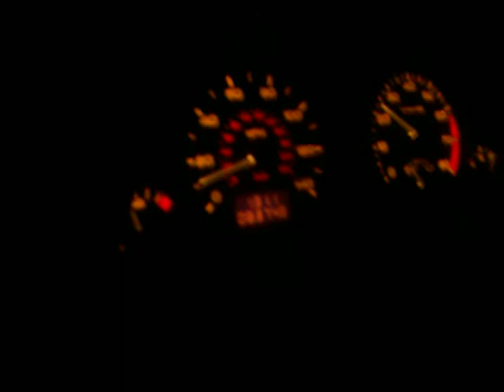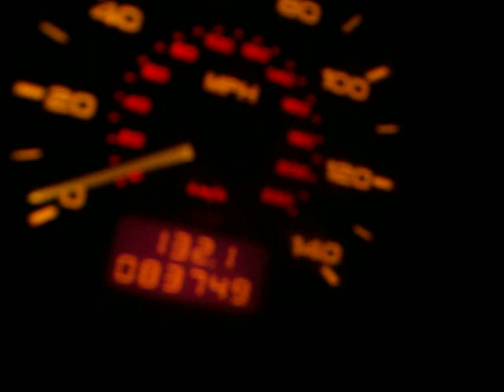The Hunt 09 - Mission: Run A Mile In Just Underwear